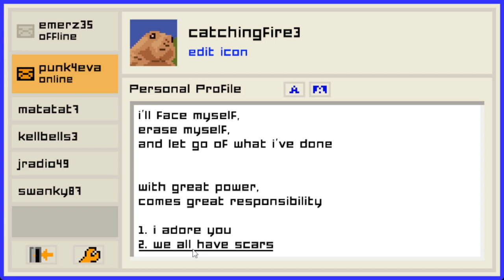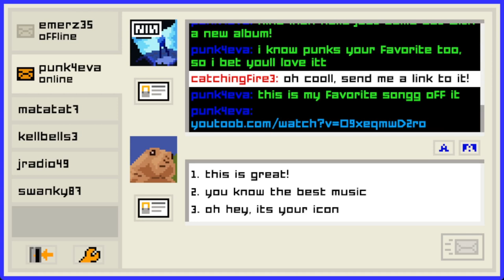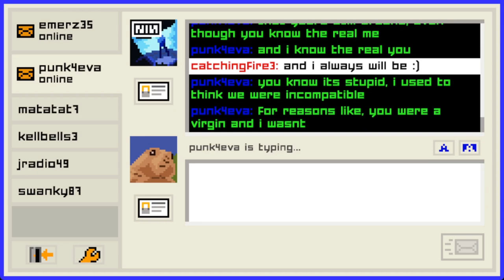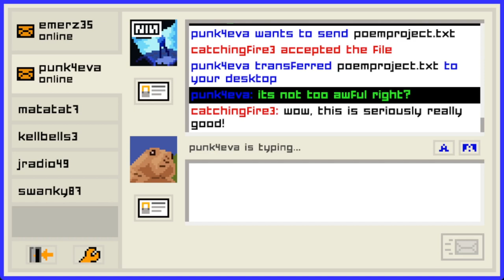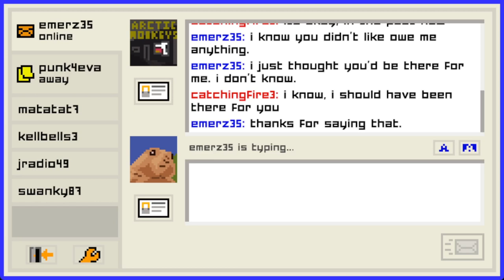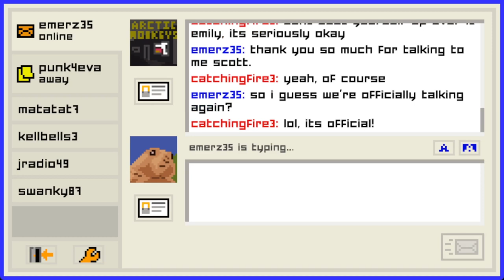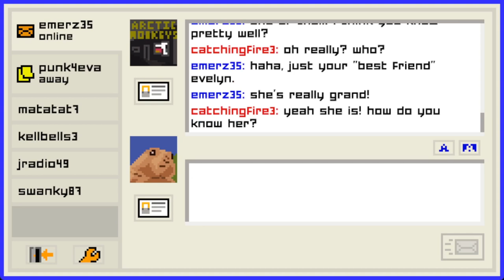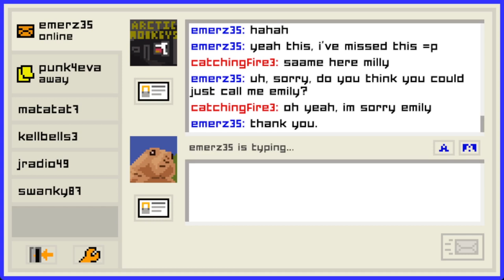Why did she ghost me?!|Emily is Away Too #4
Why did she ghost me? Was it some s9ot of prank? Did I do something wrong?! In all reality i can’t remember if she actually ghosted me
Want to see my TikToks without going on TikTok? Well, I have a second channel called “catchingfire3 SHORTS”!!! and I will be uploading my Twitch VODs to this channel linked here!